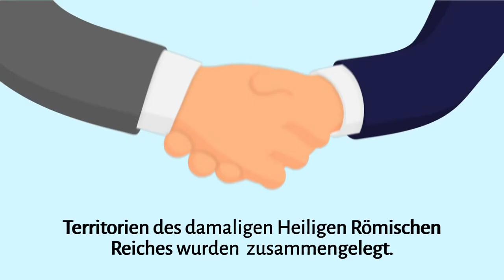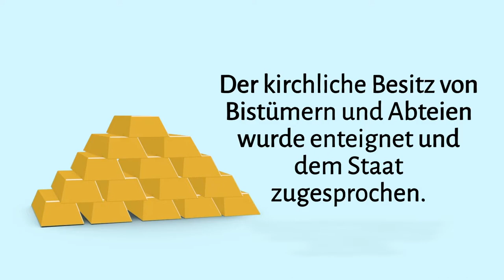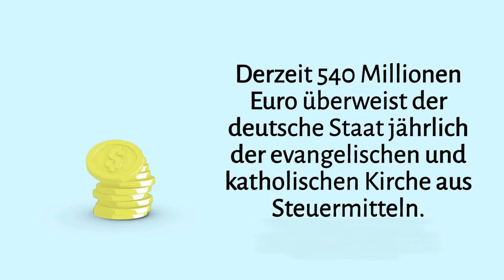Säkularisierung oder Säkularisation. Einfach erklärt. Was ist das? Die Erklärung in 2 Minuten.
Säkularisierung oder Säkularisation in Deutschland. Die Erklärung, ganz einfach. Denn auf diesen Begriff und Napoleon, bin ich bei den Touren immer wieder gestoßen. Hier erkläre ich ganz einfach, was es damit auf sich hat. Die Trennung von Kirche und Staat.

🛑 Ist deine Stadt oder Lieblingslocation im Film zu sehen? Dann schau mal hier nach: